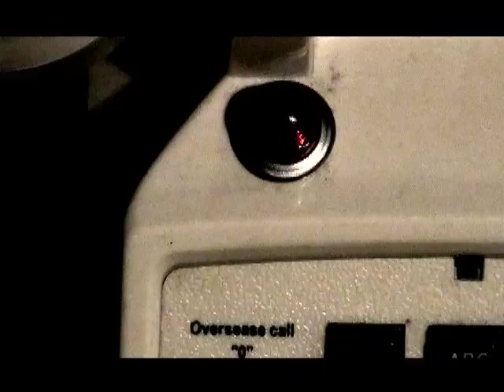PONCHI MUSIC / SILAS BAXTER NEAL,USA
title ：subconscious
directed by ： Takahiro Morita

2008年にFESNより発売されたDVD「overground broadcasting」に収録。

PONCHI
広島出身東京在住の音楽家。
バンド『OPSB』のギターリスト。
ライブ活動と共に、映像作品やウェブページに楽曲を提供するトラックメイカー。